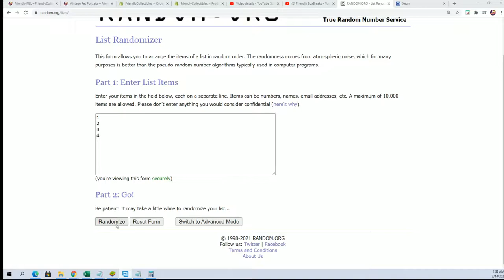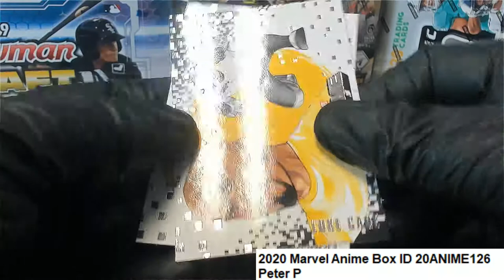2020 Marvel Anime Box Peter P's Packs ID 20ANIME126